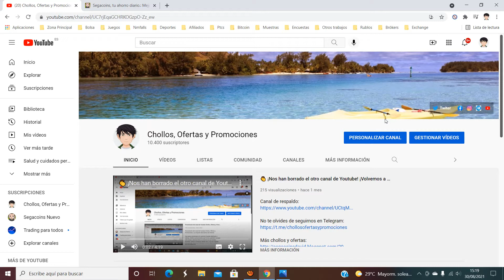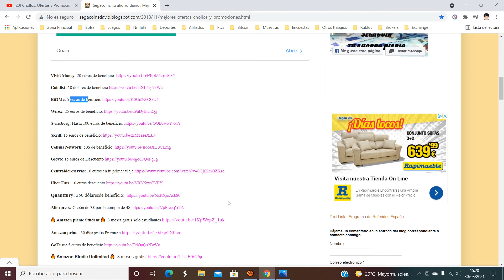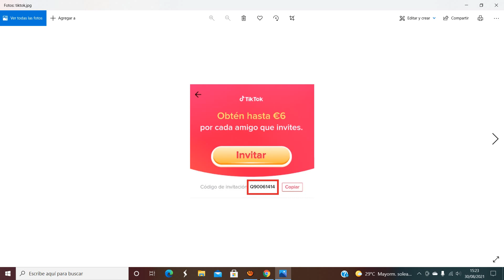👉 ¡Últimos días promo TikTok + 6Є GRATIS ¿Cómo funciona? Tutorial | Código + Invitación TikTok 👈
Código de registro: DC692066